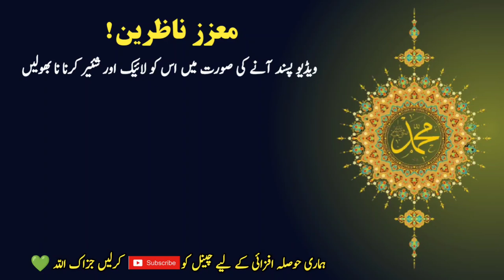Hadith on Jannat | Deen ki baatein | Nabi ki baatein | Hadees e Nabvi | Islamic Urdu Gallery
It is narrated on the authority of Hazrat Muhammad ibn Abdullah ibn Hujjah (may Allah be pleased with him) that one day we were sitting in the courtyard of the mosque where funerals were being brought and kept.  He looked up and saw something, then he looked down and in a very thoughtful manner he placed his hand on the blessed forehead and said,  That night we all remained silent till morning and we did not like this silence. Then in the morning I asked the Messenger of Allah, may Allah bless him and grant him peace.  The Prophet (peace and blessings of Allaah be upon him) said,  If he has a debt, he cannot enter Paradise until his debt is paid.